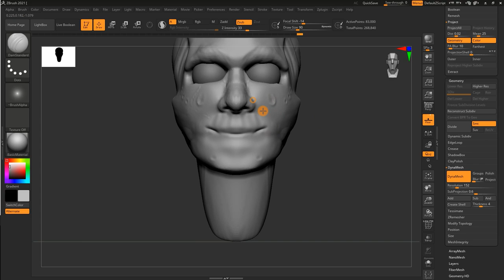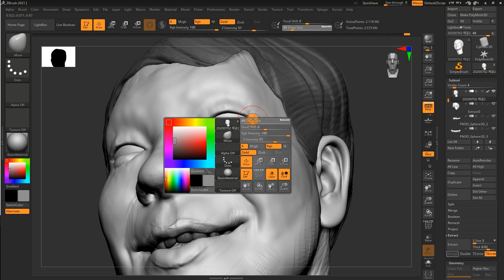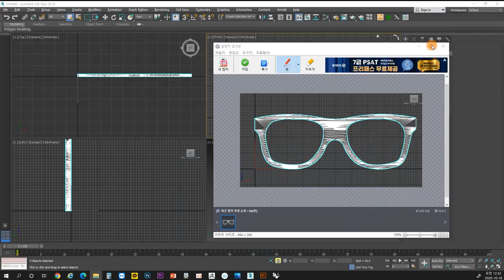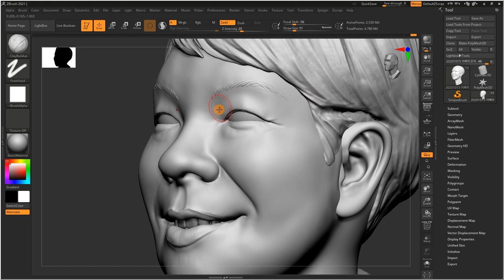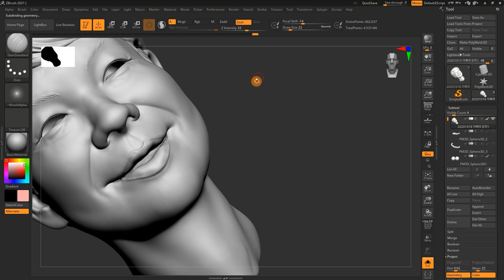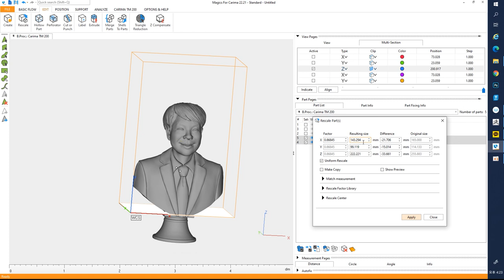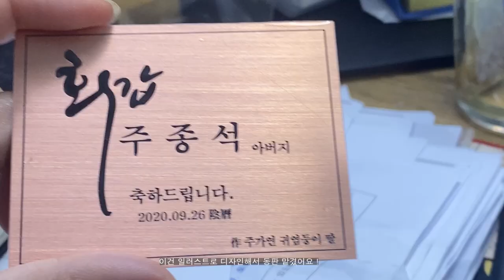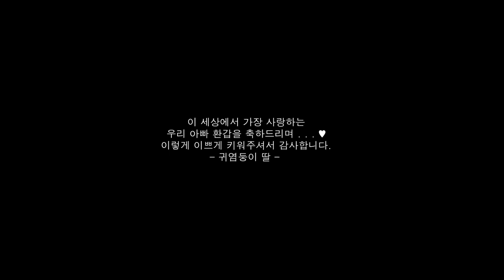[zbrush,3dprinter] Making dad's sixtieth trophy 아빠 환갑 트로피만들기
여러분들도 정성이 담긴 의미있는 트로피를 선물로 드리는건 어떠신가요 ~?

BGM
Jay Someday - Slow Down

인스타그램 - kkamang_artist